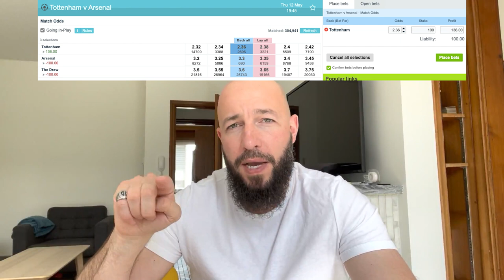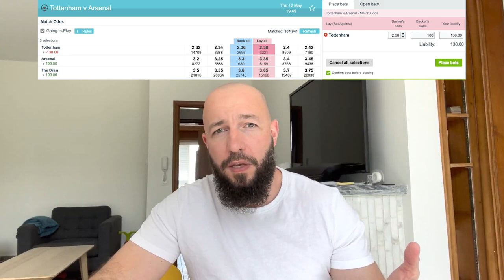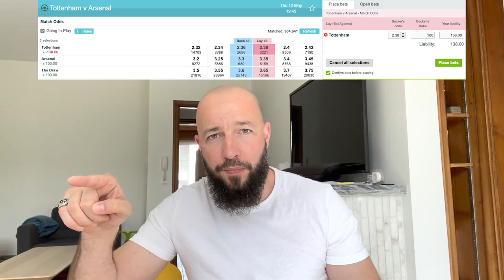Betting Exchange - Explication du BACK et du LAY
Philippe t'explique le principe du BACK et du LAY sur un betting exchange. Voici sa Formation Betfair gratuite

BONUS

CONTACTER PHILIPPE